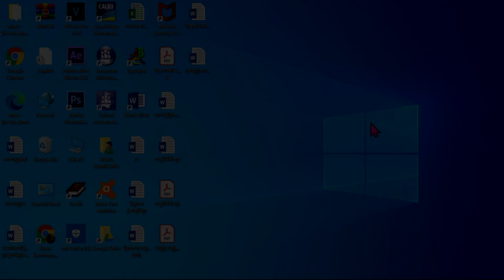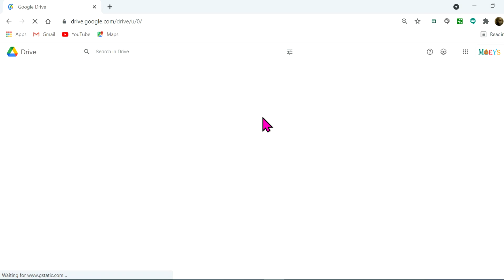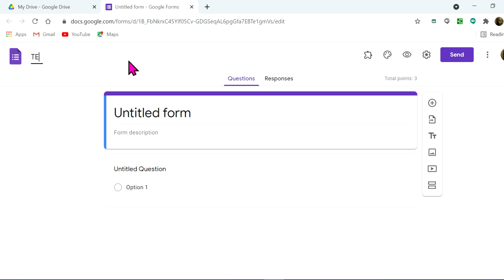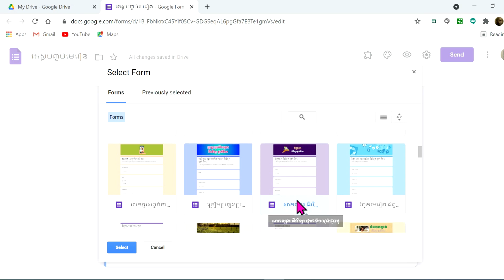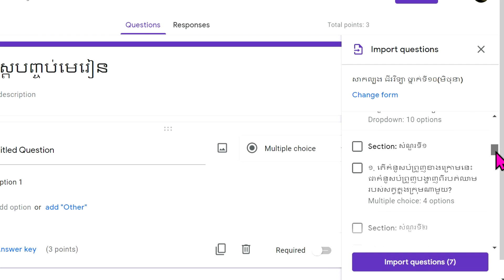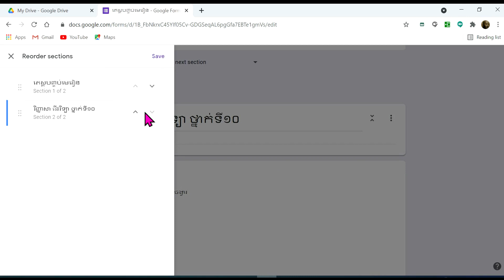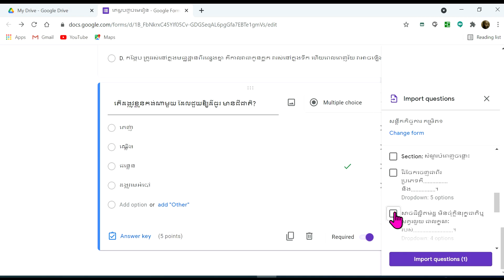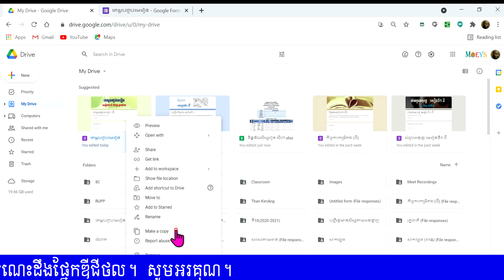How To Import Questions In Google Form ការចម្លងសំណួរក្នុង Google Forms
វីដេអូនេះ បង្ហាញពីរបៀបយកសំណួរឬផ្នែកណាមួយនៅក្នុង Google forms ដែលបានបង្កើតឡើងរួចមក យកមកដាក់នៅក្នុង Google Forms កំពុងបង្កើតថ្មី ដើម្បីកុំឱ្យពិបាកសរសេរឡើងវិញដដែលៗ។
វីដេអូផ្សេងៗទៀត សូមចូលទៅកាន់ Playslist ឬអាចស្វែងរកក្នុងវីដេអូប៉ុស្តយូធូប Yeung Rean ។ សូមអរគុណចំពោះអ្នកទាំងអស់គ្នាដែលតែងតែមើលនិងចែករំលែកវីដេអូពី YouTube របស់យើងខ្ញុំ។